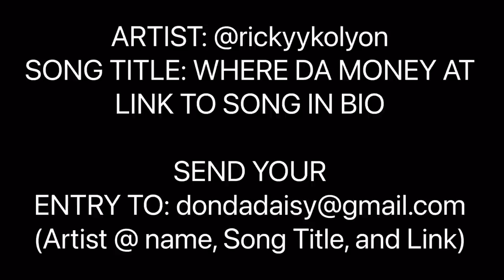MY EX TOOK ME ON A MOVIE DATE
GET UP WIT DA DON -